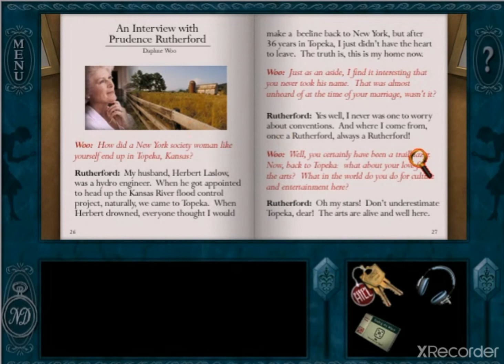✋🏻Nancy Drew #6: The Secret of Scarlet Hand-Joanna✋🏻